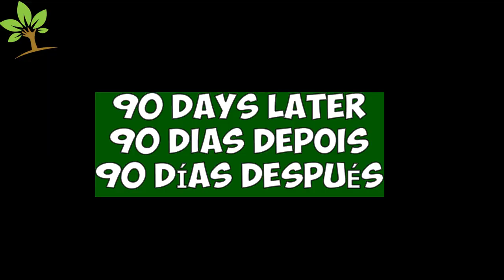LINDO! Transformando planta do lixo em planta de milionário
Veja como transformar planta do lixo em uma planta de milionário, linda, folhas verdes. Se sua planta está seca, amarela, veja que vídeo incrível, transformando planta do lixo em planta de milionário.

➡️  Me siga no INSTAGRAM: @loucosdasplantas